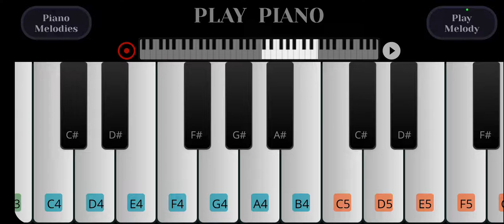Guess in Comments (if they are turned on)